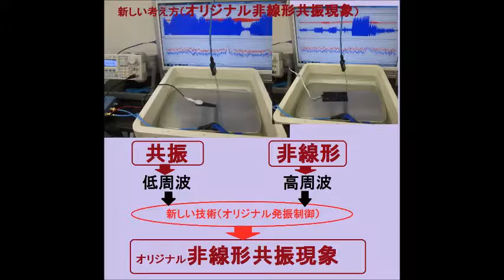非線形共振現象 （超音波システム研究所 ultrasonic-labo）